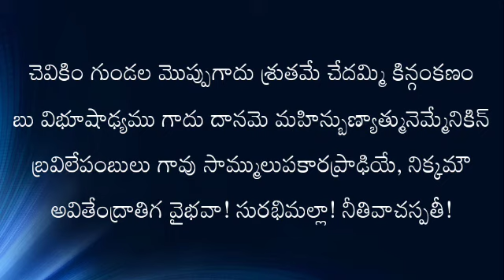9th Telugu | శతక మధురిమ | కుల శైలంబులు, జాతుల్ సెప్పుట, చెవికిం గుండల పద్యాలు | Telugu Meekosam